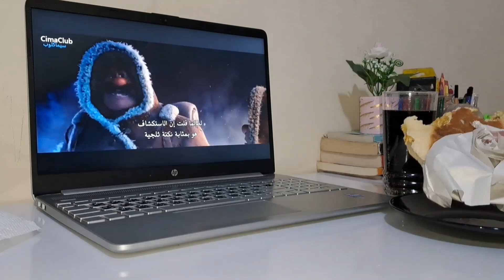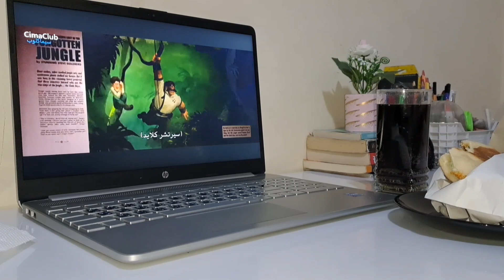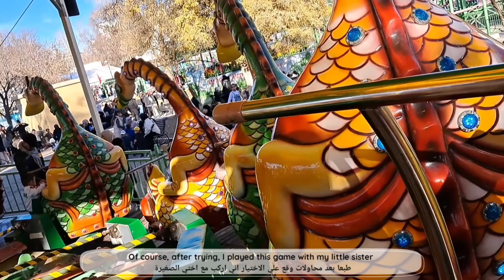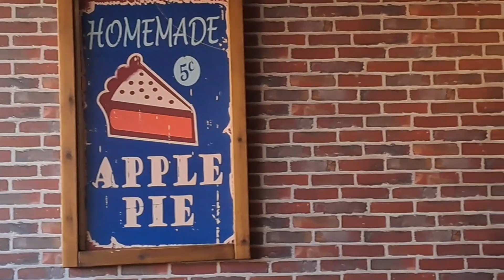روتين العطلة... فلوق الاجازة ♡✨(مشتريات _ طلعات...) 🌺🩷 اول فيديو في 2024✨🤍: Vlog my holiday routine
In this video I shared with you my hol routine ___ so I hooe you like it🫶🥰
Follow me and put like on this video if you lika this content ♡✨
في هذا الفيديو شاركتكم روتيني في الاجازة 📚☕.__لذا بتمنى يعجبكم🫶🥰

Vlog
Grwm
Lifestyle
Cook
Morning
Breakfast
School
Study
فلوق
يومياتي
روتين
صباح
طبخ
فطور
مدرسة
دراسة